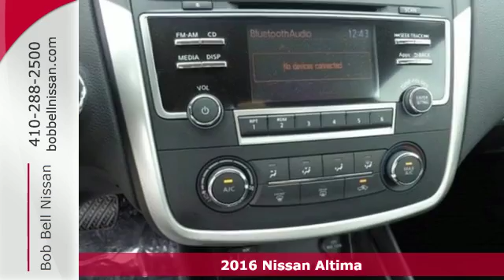2016 Nissan Altima Baltimore MD Dundalk, MD N90579 - SOLD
Year: 2016
Make: Nissan
Model: Altima
Trim: 2.5 S
Engine: 4 Cyl - 2.5 L
Transmission: Automatic
Color: Super Black
Interior: Charcoal
Stock #: N90579
VIN: 1N4AL3APXGN334001
div data-iol-content="PricingMatrixDisclaimer"/div

7900 Eastern Ave.

Address:
7900 Eastern Ave